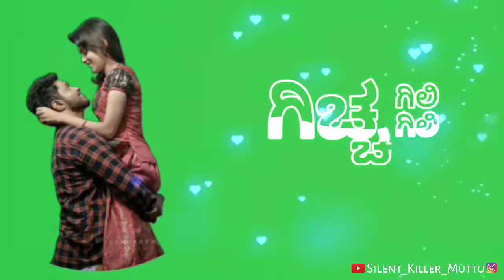ಗಿಚ್ಚ ಗಿಲಿ ಗಿಲಿ song | Janapada DJ song Kannada | New song | Silent killer muttu | WhatsApp status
•Here you can find Kannada, English,Hindi song status 👍

I'm on Instagram as @chi_tu_trolls. Install the app to follow my photos and videos.